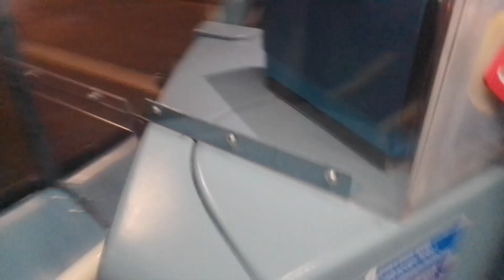AL HV148 On Bus Route 301 (2)